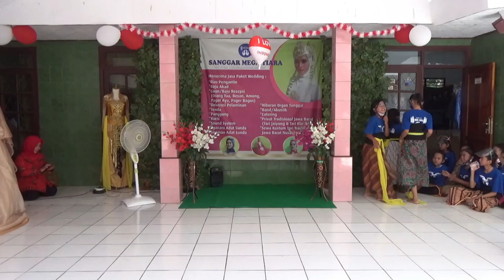KIDUNG SUNDAYANA DINUSA DEWATA ( Perang Bubat ) Traditional Jaipong Dance Practice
Assalamu’alaikum
Sampurasun Rahayu Sagungdumadi
Traditional Jaipong Dance Practice

Sanggar Tari Mega Tiara Kecamatan Pasawahan Kabupaten Purwakarta Melayani Catering & Wedding Organizer paket komplit , Contek Person Pimpinan Sanggar Mega Tiara WA / Tlpn. Ibu Mega : 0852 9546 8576
2. Halaman FB Purwakarta TV
Wassalamu'alaikum
Sampurasun.